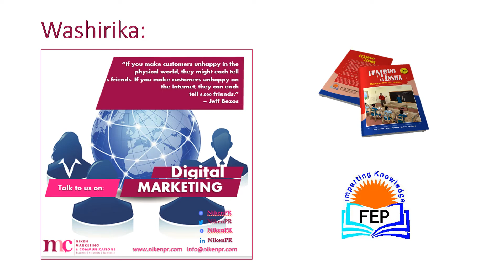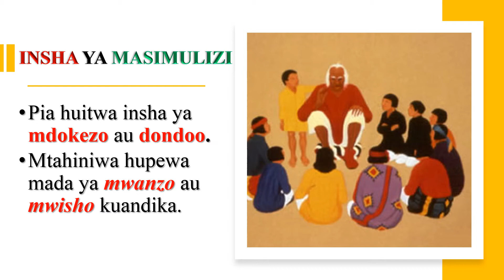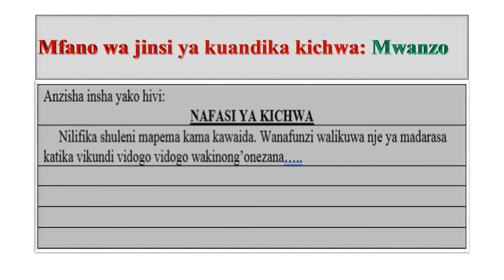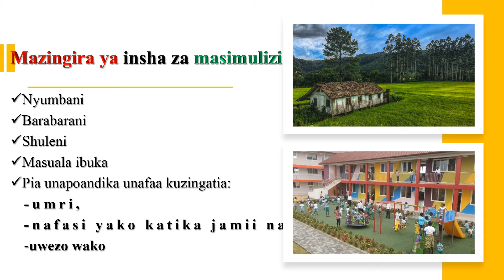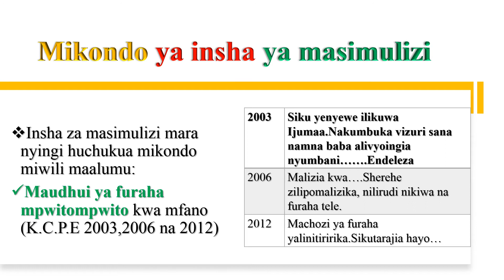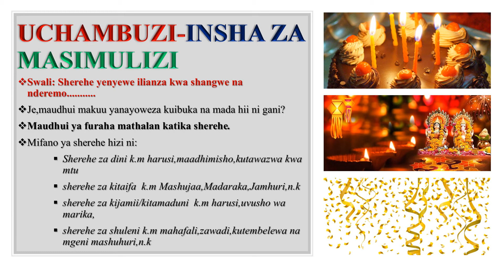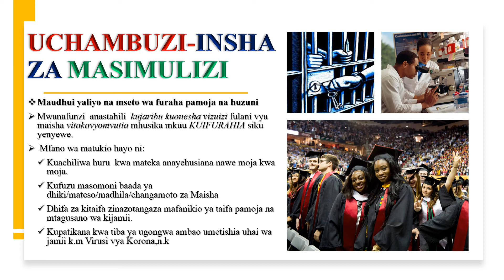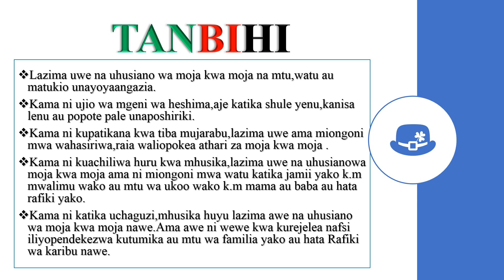INSHA YA MASIMULIZI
Japo inampa mwanafunzi uhuru wa kujieleza,mitego ya insha ya masimulizi hukwaza sana safari ya kibunilizi.Ni ipi hasa mitego katika insha hii? Pata uhondo kamili.